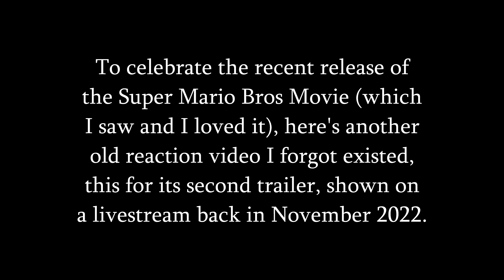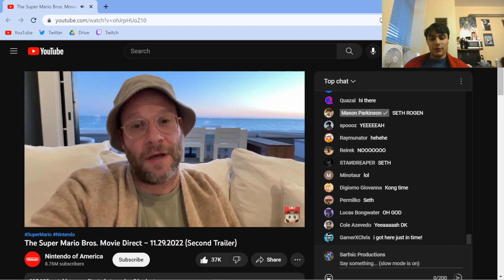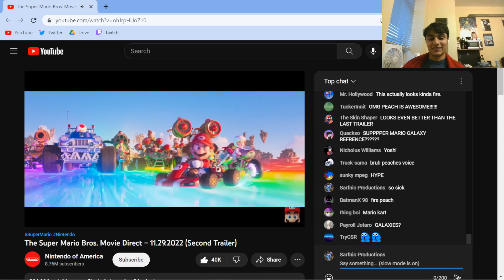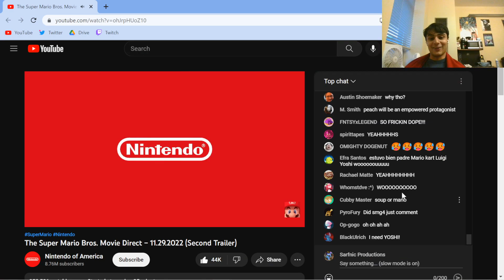Sarfnic Reacts - Super Mario Bros Movie Trailer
Saw this movie a few days back, quite worth the watch.